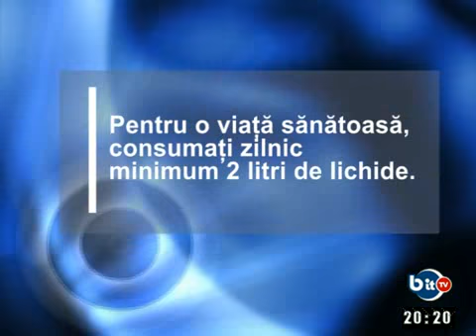PULSUL ZILEI 6 MARTIE 2013